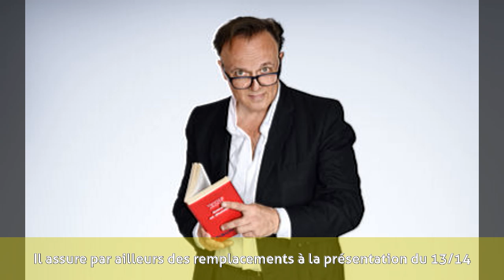Éric Delvaux - France Inter